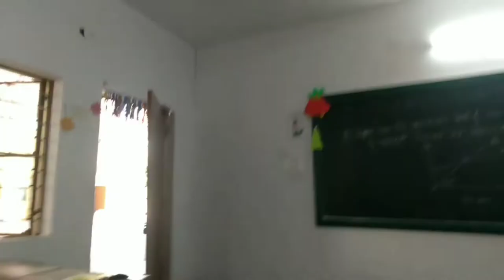Last day in our school 😢😢